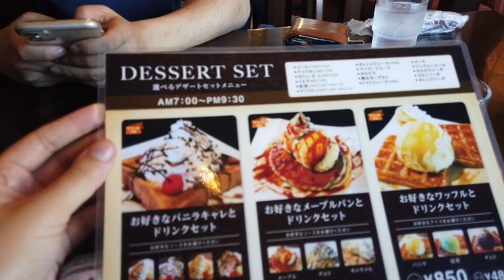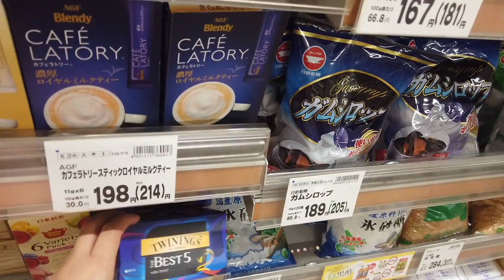VLOG 84 DORMIR EN EL PISO EN JAPO, VENDRA MI MADRE AL PARTO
HOLA AMIGOS

COMO ESTAN, PUES NOSOTROS FELICES DE ESTAR EN LA RECTA FINAL Y ESPERAR A THOMAS...

HOY LES QUIERO COMPARTIR DOS TEMAS QUE ME ESTAN PREGUNTANDO MUCHO MUCHO Y LES TRATO DE DAR LA MEJOR RESPUESTA